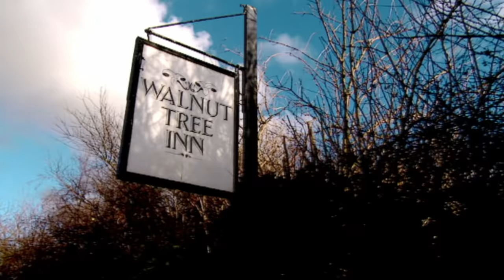Michelin Star Restaurant Sells Boring, Overcooked Food | Kitchen Nightmares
Ramsay isn’t happy. No surprise there.